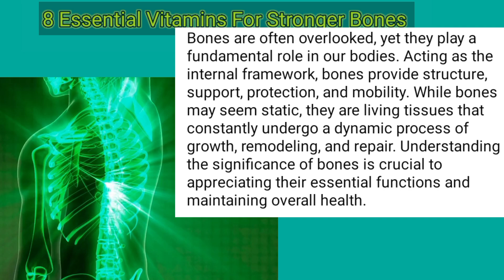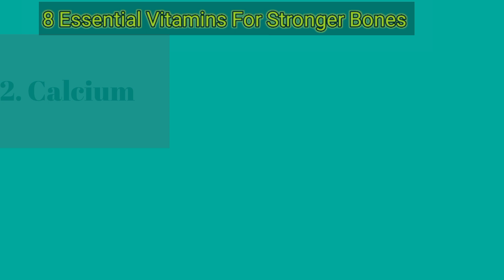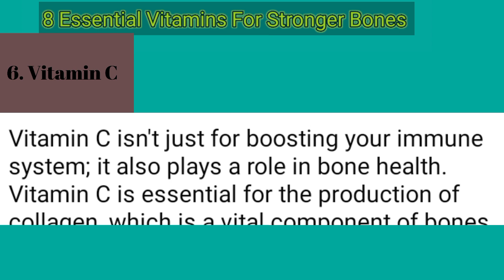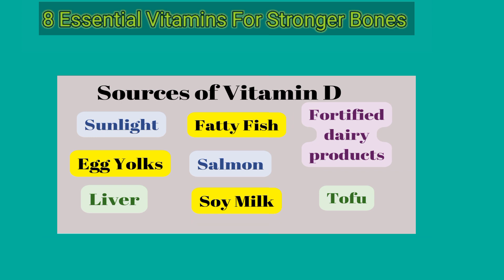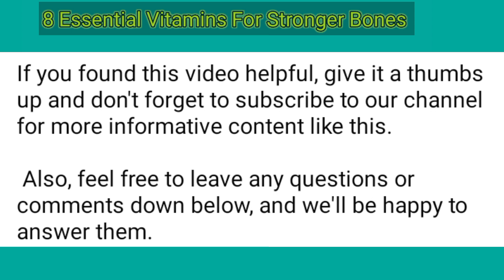8 Essential vitamins For Stronger Bones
In this informative video, we dive deep into the world of vitamins and their crucial role in maintaining and strengthening our bones. Join us as we explore the top 8 vitamins that play a vital role in ensuring robust skeletal health.

Vitamin D: Discover how this sunshine vitamin aids in the absorption of calcium, the building block of bones. Learn about natural sources and the importance of maintaining optimal vitamin D levels.

Calcium: Uncover the power of calcium, the primary mineral responsible for maintaining bone strength. Find out which foods are rich in calcium and how to incorporate them into your diet.

Vitamin K: Delve into the lesser-known vitamin that helps activate proteins essential for bone mineralization. Learn about different forms of vitamin K and their potential benefits for bone health.

Vitamin C: Explore how this powerful antioxidant contributes to the production of collagen, a vital protein that provides structure to bones. Discover delicious sources of vitamin C and its significance for bone health.

Magnesium: Unveil the connection between magnesium and bone health. Understand how this mineral aids in bone formation and supports proper calcium utilization. Learn about magnesium-rich foods to promote stronger bones.

Vitamin A: Learn about the role of vitamin A in bone remodeling, as it helps maintain a balance between bone formation and resorption. Explore natural sources of this vitamin and its potential benefits.

Vitamin B12: Discover the lesser-known link between vitamin B12 and bone health. Understand how this essential vitamin supports the production of bone cells and helps maintain bone density.

Vitamin E: Gain insights into the potential benefits of vitamin E for bone health. Explore its role in reducing oxidative stress and inflammation, which can negatively impact bone strength.

By incorporating these 8 essential vitamins into your diet or considering supplementation where necessary, you can take proactive steps towards building and maintaining stronger bones. Join us on this journey of knowledge and empower yourself to boost your skeletal health!

Leave your questions and comments below; we'd love to hear from you. Remember, knowledge is the key to a healthier you!